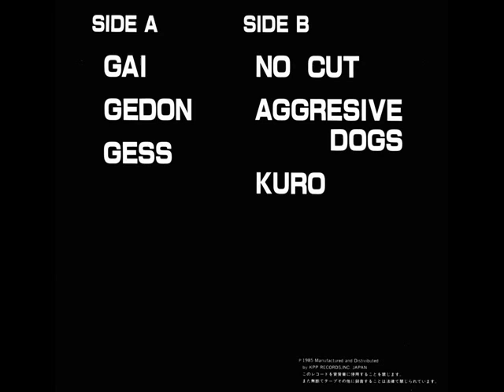GAI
GAI - I LOVE YOU

Taken from the comp. lp PINCH AND OUCH! on kpp recs. 1985

GAI was a japanese chaotic noise punk must.
Some of their tunes are very chaos uk/disorder stiled and some others are pure noise punk distortion which we love and trendy kids of today hates haha , enjoy mate!

 GAI DISCOGRAPHY

Releases

DAMAGING NOISE LP/tape (1983)

DAMNATION LP/tape (1984)

EXTERMINATION 7" flexi (1985)

Bootlegs

GAI/SWANKYS 2x7"

DAMAGING NOISE 7"

GAI/ZOUO split LP

Compilations

PINCH AND OUCH! (KPP, 1985)